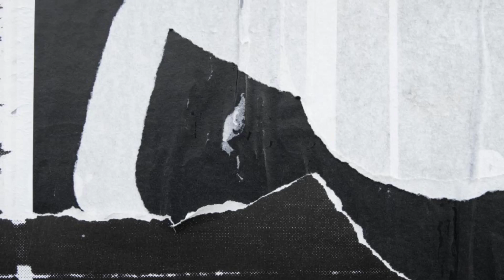CHEENA SONG | SIDHU MOOSEWALA | NEW PUNJABI SONG 2023 | VISUALS | PB29 MALWA BELT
ਜੇਕਰ ਵੀਡੀਓ ਲੱਗੀ ਵੀਡੀਓ ਨੂੰ LIKE ਕਰੋ ਤੇ SHARE ਕਰੋ।

Song - Cheena (Malwa block)
Singer - Sidhu Moose Wala
Composed by - Sidhu Moose Wala
Lyrics - Sidhu Moose Wala
Video :- Gurbhinder singh
Label :- PB29 MALWA BELT

 sidhu moosewala
 sidhu moose wala song mera na

                          ❤DANWAD❤
                       VIDEO DEKHN LYI